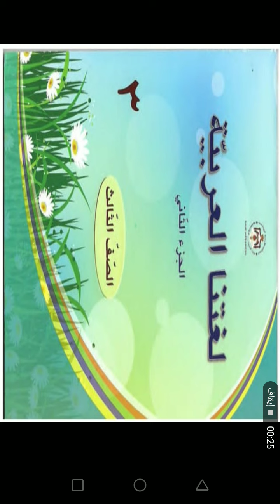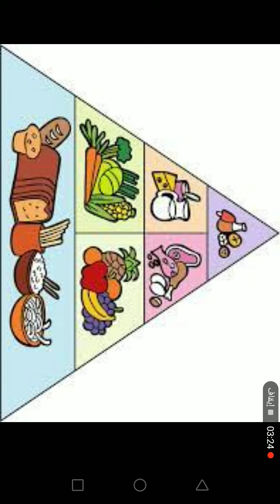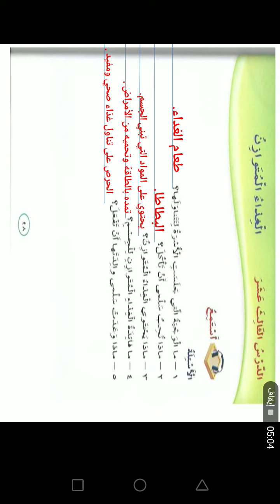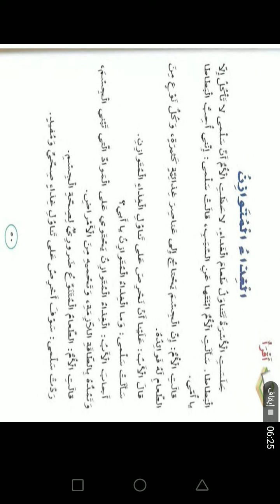(حصة الأربعاء ٣١/٣الصف الثالث اللغة العربية /أستمع وأتحدث الغذاء المتوازن